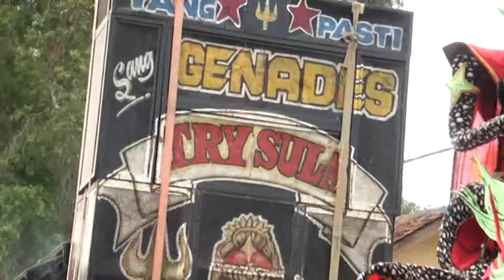CINTA SENGKETA#SINGA DANGDUT TRYSULA GENADES 26 OKTOBER 2016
Tuan hajat. Bpk. H. Aping / ibu. Hj. Dakem
Dsn. Sumursapi 2 Blok. Pintu kukun desa. Tanjungtiga kec. Blanakan Subang